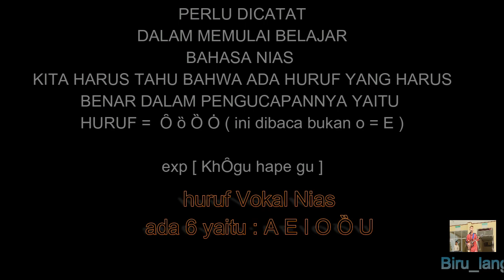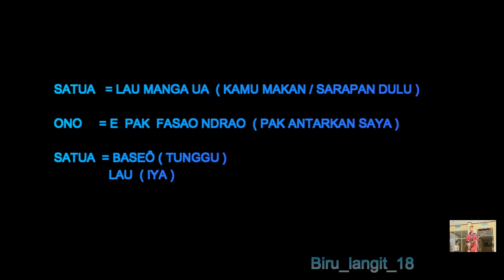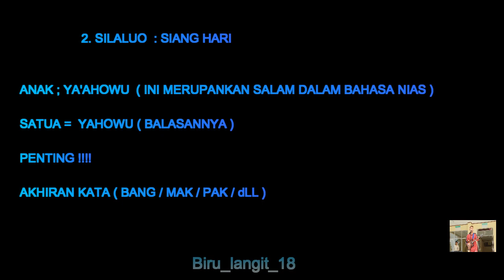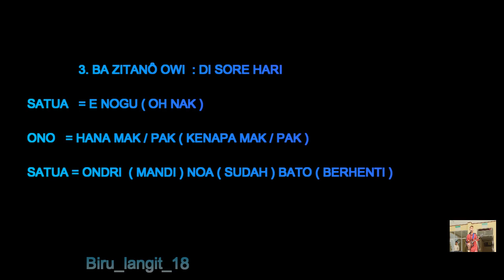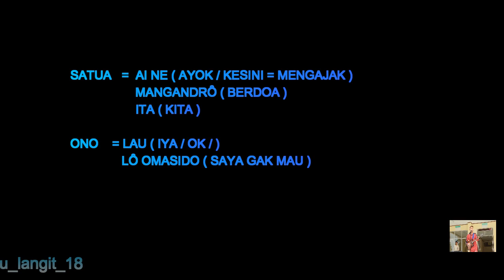bahasa Nias translate to B. Indonesia